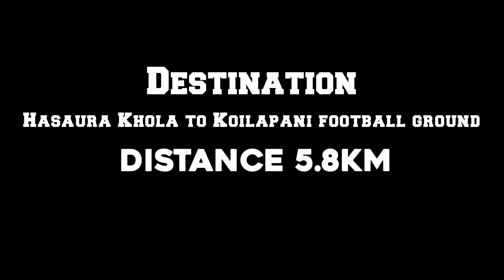GGTC || DOKO CARRY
Welcome to THE GALLANT GORKHA TRAINING CENTRE PVT. LTD. for joining our traning centre you can contact our training director Retired subedar Prashant Gurung mobile no. , our Chairman hony Captain Nutan Kamu Magar mobile no. and our training Co-ordinator Retired subedar JB Saru mobile no. ... Location Nawalpur, Kawasoti -3, Thakali Chowk... thank you.